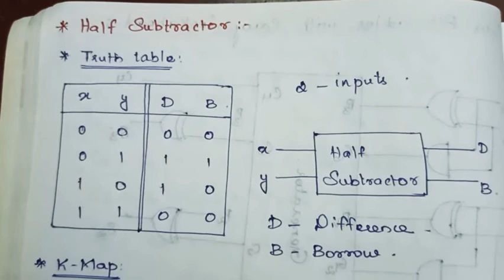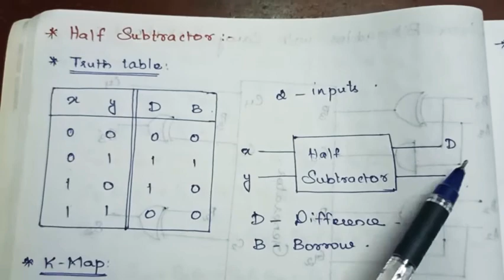Half & Full subtractor/Combinational circuits/Digital electronics:TRB,TNEB,GATE and University Exams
Detailed explanation of Half and full subtractor

Make Exams Easy